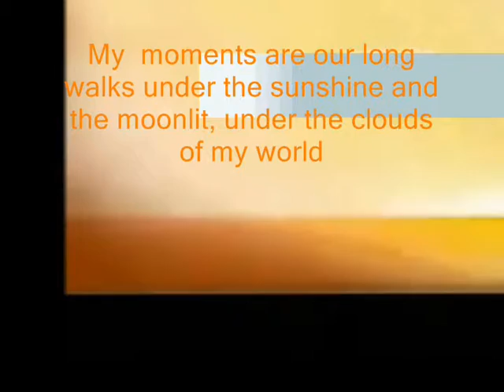long walks under the sunshine and the moonlit, - Miftachul Wachyudi (Yudee)